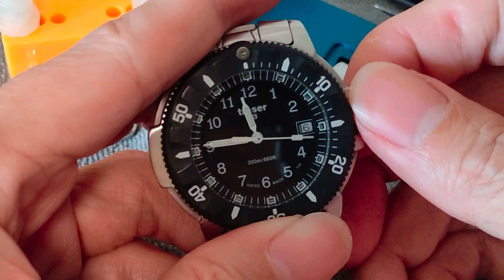How to replace Swiss quartz watch battery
How to replace Swiss watch battery: DIY